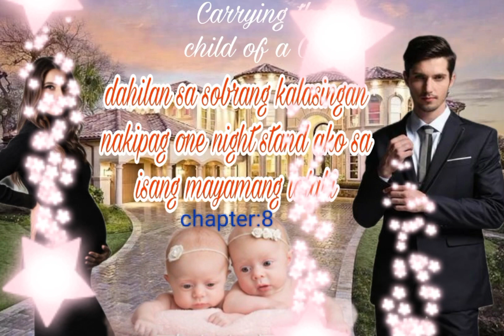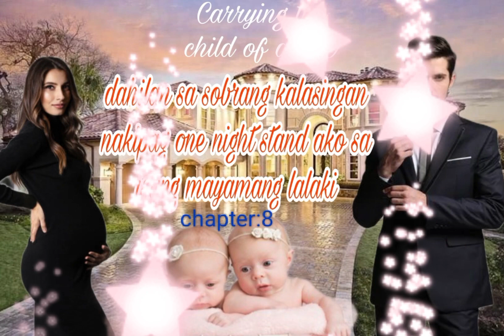DAHILAN SA SOBRANG KALASINGAN NAKIPAG ONE NIGHT STAND AKO SA ISANG MAYAMANG LALAKE chapter:8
kaalaman kahulugan
kaalaman kasingkahulugan
kaalamang bayan
kaalamang bayan halimbawa
kaalaman 101
kaalaman 2020
4 na kaalamang bayan
5 kaalamang bayan
5 halimbawa ng kaalamang bayan
5 uri ng kaalamang bayan
5 halimbawa ng kaalaman
kwento filipino
maikling kwento
kwentong jollibee
kwento wattpad
kwento wikipedia